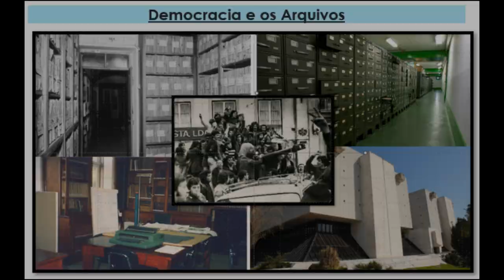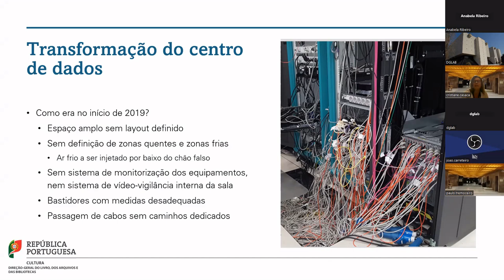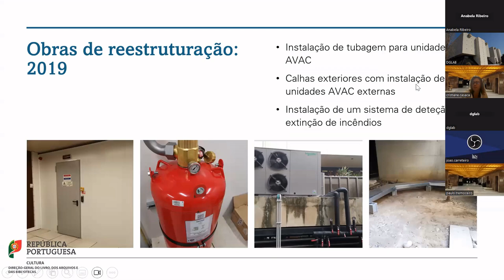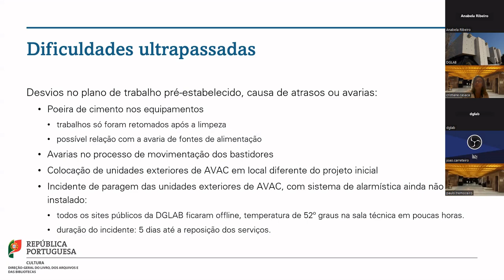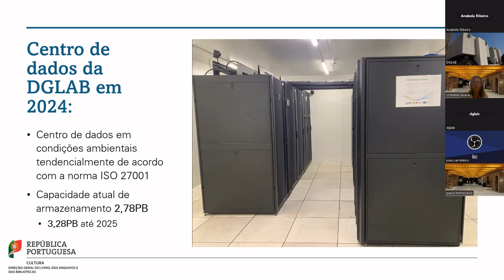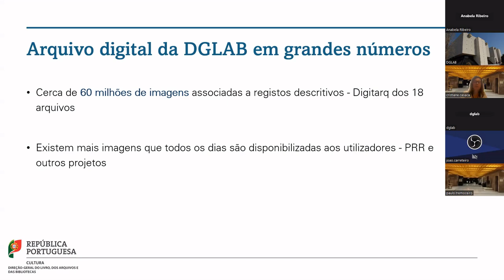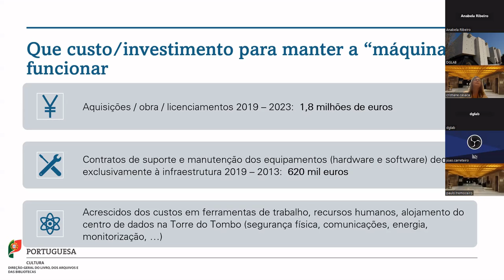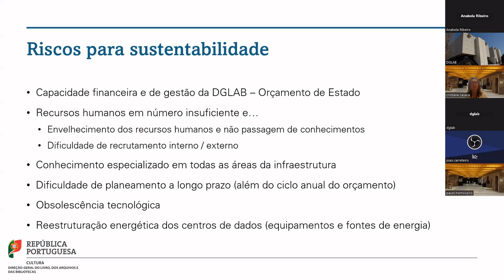Centro de dados: evolução e sustentabilidade - Cristiane Casaca